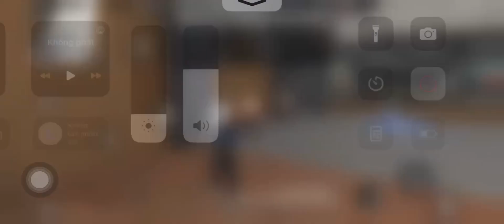REG FF OB41, REGEDIT AIM SIÊU BÁ, GIẢM RUNG, FULL ĐỎ ANDROI VÀ IOS, ANTIBAN 100% | Nguyễn Hoài Linh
➡️ Kênh Chuyên Share Các Regedit , Dpi Nhạy Tâm Vip. Không Đụng Hàng 1 Kênh Nào Khác ✅
➡️MUA REG FULL ĐỎ IB
➡️Zalo :

😈NHL 😈
Aimbot Norecoil ob41
Cài xong khởi động lại máy
😈 Link File
Link : comment
😈 Link Pass
Link : trong video
Reg Hổ Trợ Phiên Bản Adr : 6-13📲
Hạn Sử Dụng Regedit : Vĩnh Viễn✅
Đây Không Phải Là Hack ❌

© Bản quyền video thuộc về Nguyễn Hoài Linh
© Copyright Nguyễn Hoài Linh ☞ Do not Reup

CHỨC NĂNG REGEDIT :
TĂNG NHẠY✔️
SIÊU NHẸ TÂM✔️
KO RUNG TÂM✔️
NORECOIL✔️
TĂNG 60 FPS✔️
AIMBOT✔️
AIMFOV✔️
AIMLOCK✔️
LOOK MƯỢT MÁY 120HZ✔️
MACRO✔️
SIÊU DPI✔️
SIÊU NHẠY✔️
NÂNG CAO KHUNG HÌNH✔️
TĂNG CẢM ỨNG MÁY✔️
ĐẠN THẲNG 10%✔️
ĐỨNG TÂM✔️
ANTIBAND✔️
GHÉP TRẬN NHANH✔️
KO GẶP HACK✔️
Thẻ Tags : free-fire , free fire , regedit , regedit, ob41 , regedit vip , regedit ff max , regedit ff thường , reg , regedit không khóa acc , cách cài regedit , regedit 300k , regedit 400k , regedit 1tr , regedit 1tr5 , regedit , regedit mướp , regedit đạn thẳng , regedit free , regedit không khóa acc , regedit aimlock ,regedit aimbot , regedit aim , reg , reg vip , reg ff thường , reg đạn thẳng , reg regedit 900k , regedit 1tr , regedit 1tr5 , regedit free fire ob41 , regedit free fire, data headshot free fire ob41 , reg ob41 , reg ff max ob41 , reg ff max , reg ff ob41 android , regedit , reg ff , regedit free fire max ob41 , reg ff ob41 , regedit free fire max , reg , regedit ff , regedit ff max , data headshot free fire max ob41 , reg headshot free fire ob41 , reg ff android , reg ff ob41 , reg full đỏ android ob41 , reg ios ob41 , reg tăng nhạy , cách cài data headshot free fire ob41, đtn regedit, đtn reg